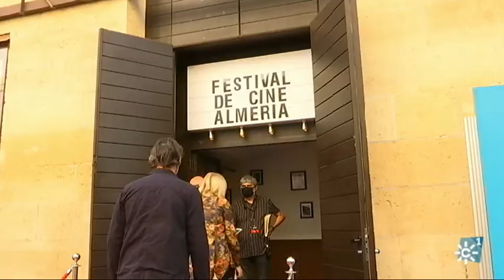XIX edición del Festival Internacional de Cine de Almería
l Festival de cine de Almería (FICAL 2020) cumple su XIX edición y este año apuesta por el corto internacional.

Intervienen: Enrique Iznaola (Director FICAL), Manuel Martín Cuenca (director de cine), Petra Martínez (Premio RTVA), Marta Vazgo (actriz y guionista de la serie "Chicos), Sofía Squittieri (Directora de la serie "Chicos", Enma Suárez (actriz) y Maribel Verdú (actriz).

Reportaje de Manuel Carretero [programa "Al Sur, 19 de noviembre de 2020. Canal Sur Televisión]. 19/11/2020